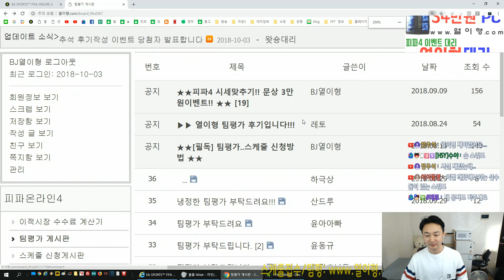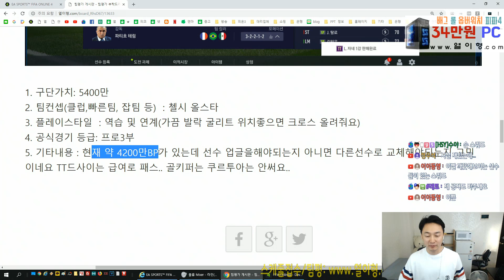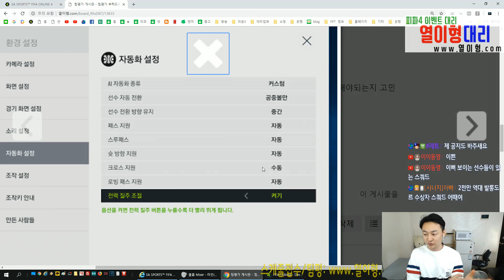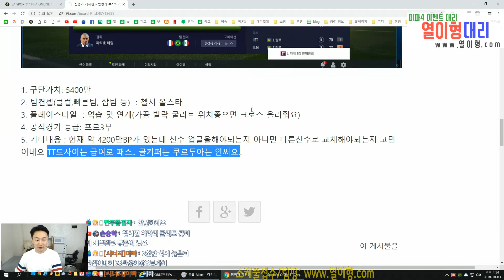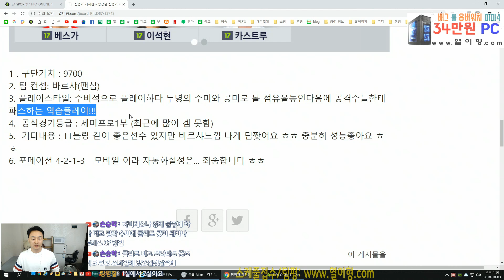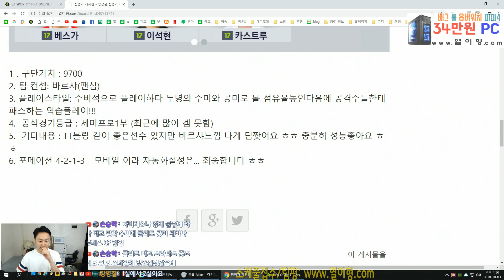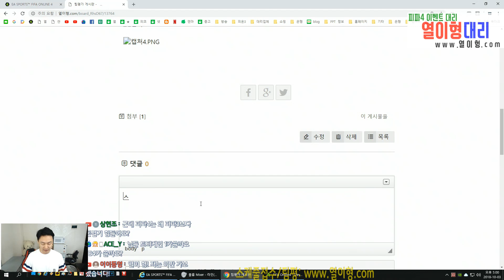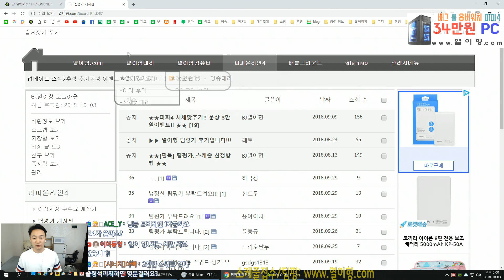[피파4 시청자 팀평가] 하극상님, 산드루님, 윤아아빠님..